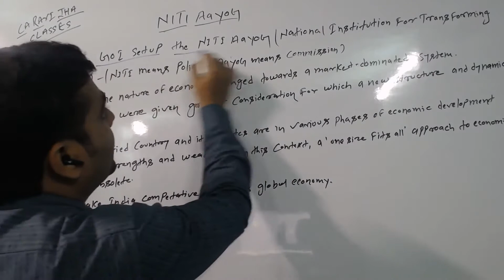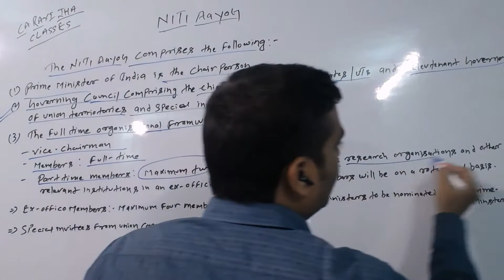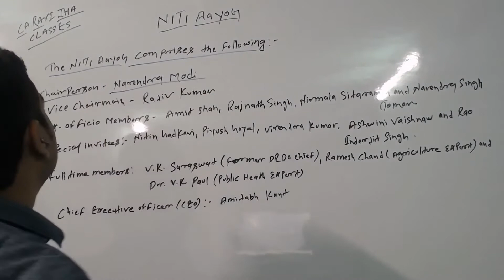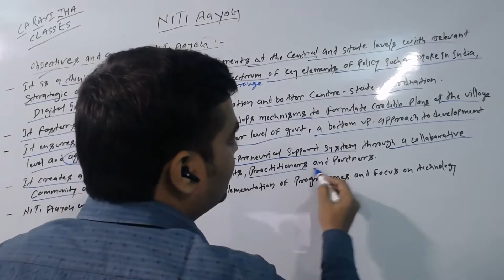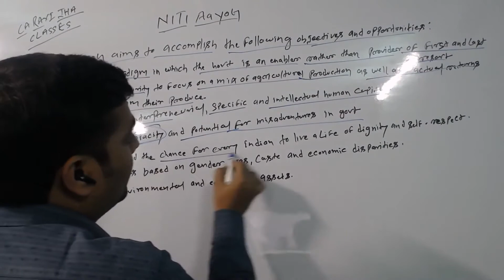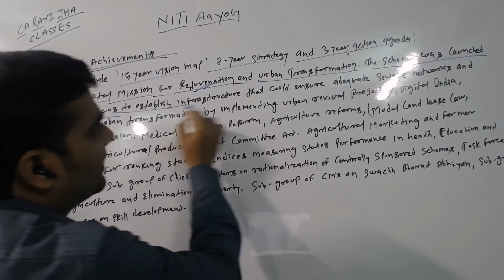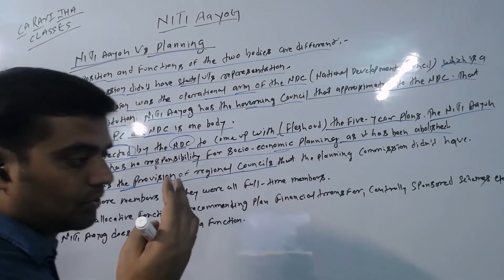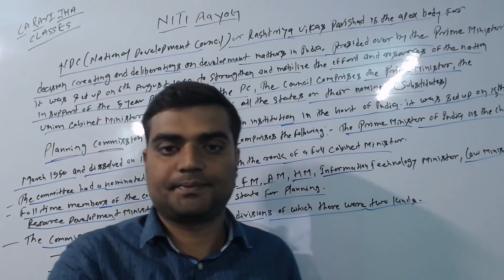All About NITI Aayog (National Institution For Transforming India Aayog) in Details. "NITI- Policy".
What is NITI Aayog and its functions, Objectives and Accomplishment:
In 2015, the GOI set up the NITI Aayog or National Institution for Transforming India Aayog by replacing the planning commission.

Reasons : The Nature of economy changed towards a market-dominated system.
-The rights of states were given greater consideration for which a new structure and dynamic was required.
-India is diversified country and its states are in various phases of economic development with their own strengths and weaknesses. In this context, a 'one size fits all' approach to economic planning is obsolete.
-It can't make India competitive in today's global economy.

The NITI Aayog Comprises the following:

1. Prime Minister of India is the Chairperson,
2. Governing Council Comprising the Chief Ministers of all states/UTs and Special Invitees,
3.The full-time organizational framework comprises of:
 - Vice-Chairman
-Members : Full time (4)
-Part-time Members: Maximum 2
-Ex-Officio Members: Maximum four members of the Union Council of Ministers nominated by Prime Minister
-Special Invitees from Union Council of Ministers.
-Regional Councils may be formed to address specific issue and contingencies impacting more than one state or a region.

Objectives and Aims of NITI Aayog:

-It is a Think-Tank that provides governments at the central and state levels with relevant strategic and technical advice across the spectrum of the key elements of policy, such as Make in India, Digital India and Swachh Bharat.
--It foster better Inter-Ministry Co-ordination and better Centre-State Coordination.
-It develops mechanisms to formulate credible plans at the village level and aggregate these progressively at higher level of government, a bottom-up approach to development. It ensures inclusive economic growth.
-It creates a knowledge, innovation and entrepreneurial support system through a collaborative community of national and international experts, practitioners and partners.

NITI Aayog Functions:
NITI Aayog's complete range of activities can be divided into four main heads:
1. Design policy and programme framework
2. Foster cooperative federalism
3. Monitoring and evaluation
4. Think Tank and knowledge and Innovation hub.

NITI's Achievements:
It initiatives include '15 years vision map', '7 year strategy' and '3-years action agenda'. AMRUT ( is the Atal Mission for Rejuvenation and Urban Transformation. The scheme was launched in 2015 with the focus to establish infrastructure that could ensure adequate sewage networks and water supply for urban transformational by implementing urban revival projects).